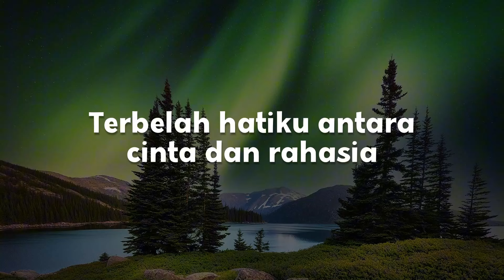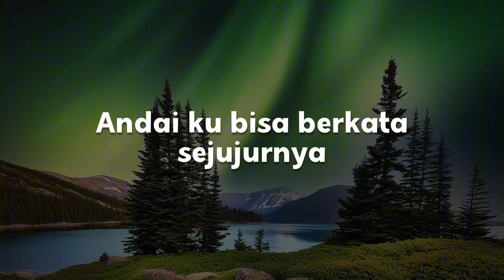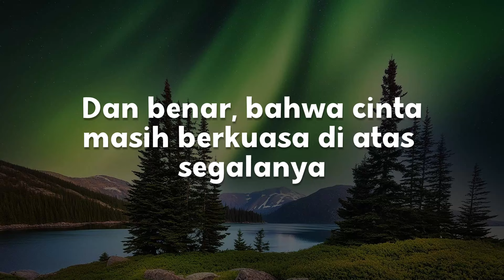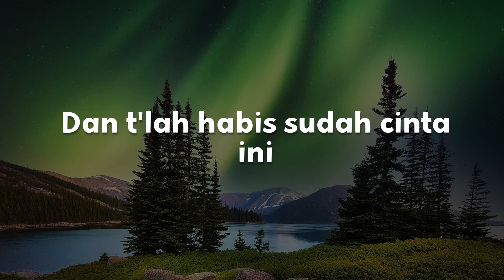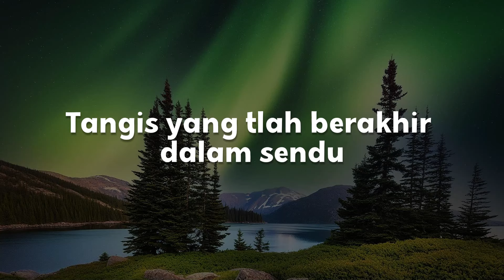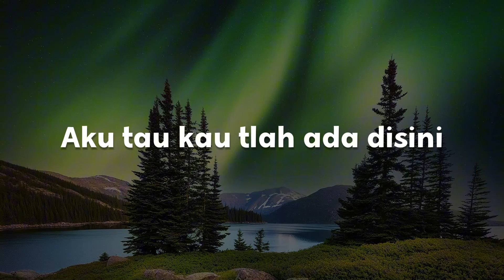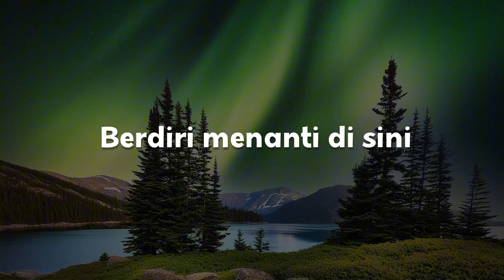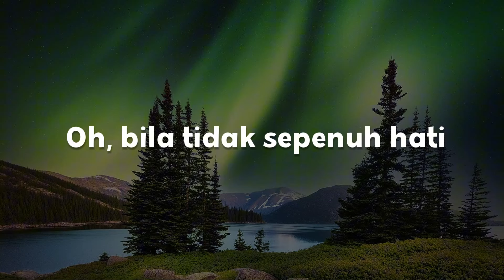Cinta Dan Rahasia, Surat Cinta Untuk Starla, Sepenuh Hati (Lirik) - Yura Yunita, Glenn Fredly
"Terakhir kutatap
mata indahmu dibawah bintang bintang
Terbelah hatiku
antara cinta dan rahasia
Kucinta padamu
namun kau milik sahabatku
Dilema hatiku
Andai kubisa berkata sejujurnya
Jangan kau pilih dia
Pilihlah aku yang mampu mencintamu lebih dari dia
Bukan kuingin merebutmu
Dari sahabatku
Namun kau tahu
Cinta tak bisa tak bisa kau salahkan"